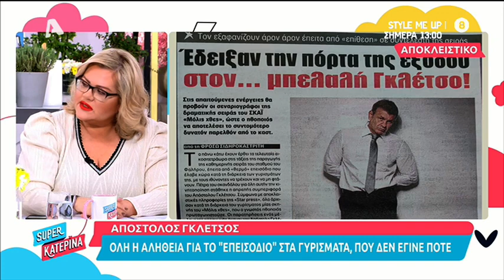Super Κατερίνα: Τι συμβαίνει με τον Απόστολο Γκλέτσο;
Αποχωρεί από τη σειρά «Μόλις χθες»;